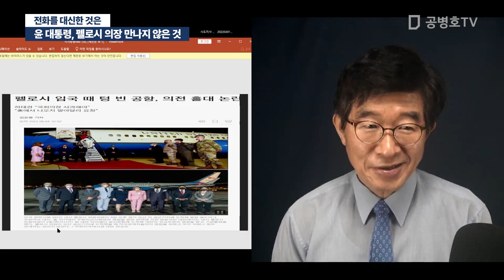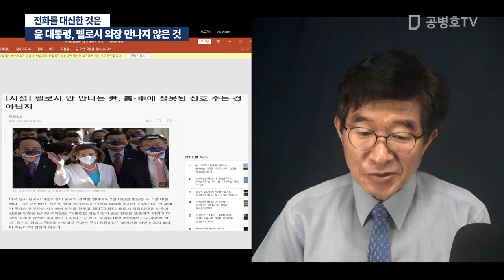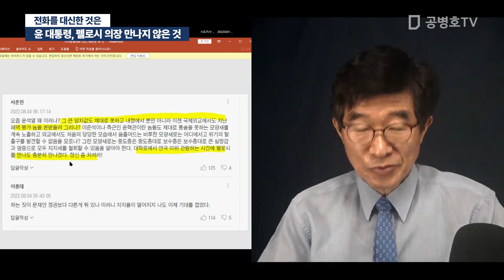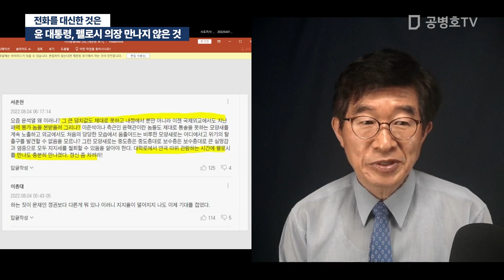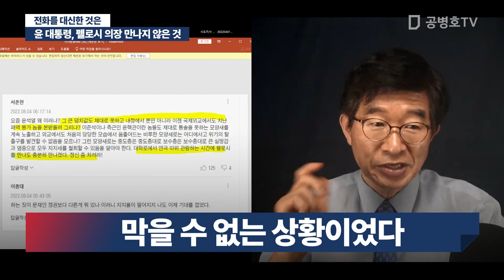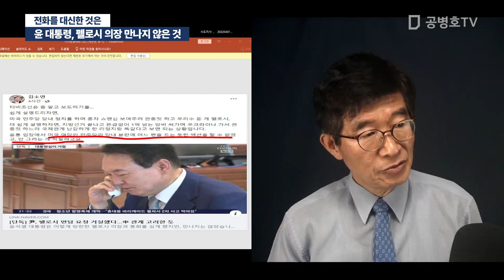윤 대통령, 펠로시 의장을 만나지 않은 것은 / 전화를 대신한 것은 [공병호TV]